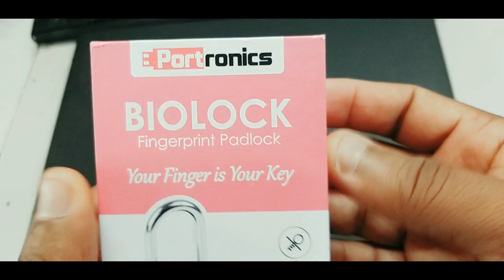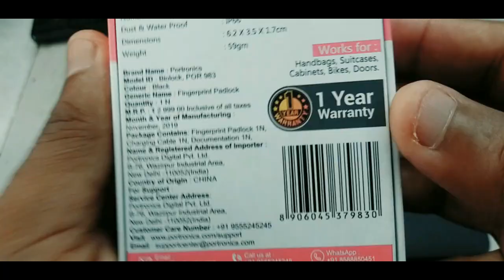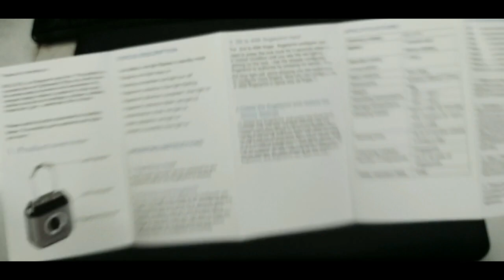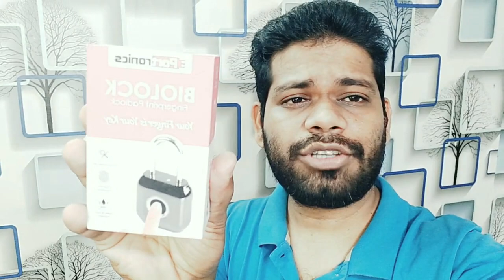Smart Lock - Smart Finger Print Door Lock Unboxing - फिंगरप्रिंट से खुलने वाले लॉक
Biometric Fingerprint Padlock

Friends, aaj ke iss video me, maine unboxing kiya hai ek Smart Fingerprint Door Lock ka, bahut usefull gadget hai yeh, ummid karta hu yeh video aapko pasand aya hoga.

smart lock
What is Inside Fingerprint Smart Door Lock
फिंगरप्रिंट से खुलने वाले लॉक
Smart Finger Print Door Lock Unboxing - ये स्मार्ट लॉक फिंगरप्रिंट से खुलता है

►Do you want to talk with me personally?

►Donate Any Amount to Help My Channel to this UPI ID: 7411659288@upi

I THANK ALL OF MY SUBSCRIBERS FROM THE BOTTOM OF MY HEART AND I WISH ALL OF YOU A GREAT LIFE AHEAD, KEEP LEARNING, KEEP TEACHING.